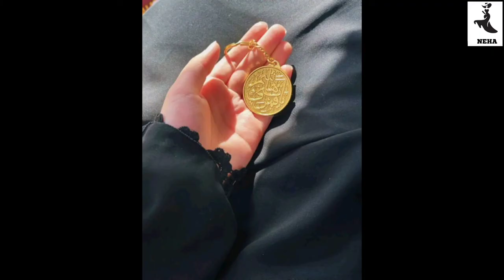Moharram Dpz for Girls🥀 | Moharram dp pictures for whatsapp | Muharram status | Muharram 2023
This channel is all about fashion,dress designs, footwear, jewellery designs, Fashion Collection, dp's, profile pictures, and many more.

I collected all these beautiful pictures to give you some ideas for profile pictures.

Thank you again for watching, I hope to see you again soon in a future video ♡